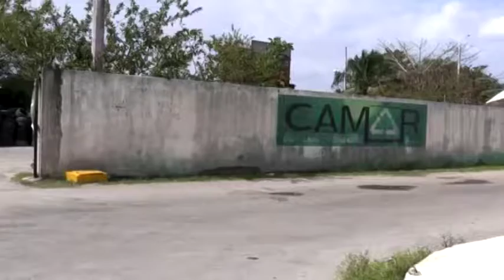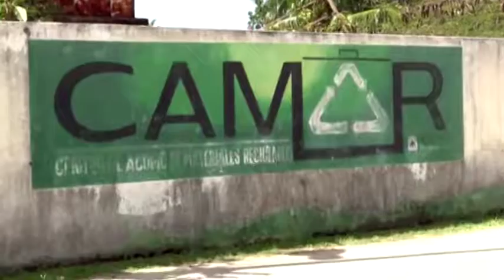Evidencia acumulamiento de llantas falta de experiencia de directores 1/3/2017